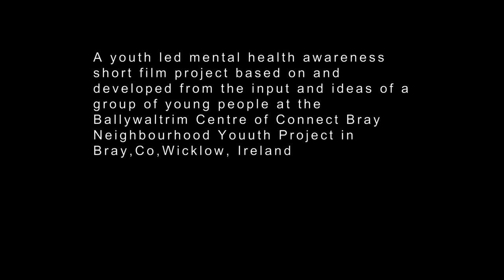DEEP BREATHS SHORT FILM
World Mental Health Awareness Day here is a Mental Health Awareness Short Film Project presented by a group of young people from Connect Bray Neighbourhood Youth Project in the Ballywaltrim area of Bray, Co Wicklow, Ireland.

The project began at the end of the Summer 2019 and the film is based on the ideas and input from a group of teenagers aged 16 - 19 years old and was then developed and acted out by Kevin O’Neill, Cody Cassidy and Sam Barron with Dylan O’Toole providing the spoken word voiceover, and former youth project member Mark Curran filming, directing, and editing the production.

It was completely youth informed, led and driven and addresses issues young people experience such as anxiety, depression, relationships, self harm, being misunderstood, having the strength and courage to speaking out when you are not feeling good, finding support from friends, doctors and counsellors, having one solid person to help support you in your life, and being able to tackle and push through mental health problems.

We hope to reach as many people as we can.

Please remember that there is always help and support out there if you are experiencing mental health problems. The first step is often talking to someone about how you are feeling.

As a youth project we are always here to support young people who may be experiencing mental heath problems and to direct you to support services if and where necessary.

Take care and look after each other folks.

Thanks for viewing and sharing.